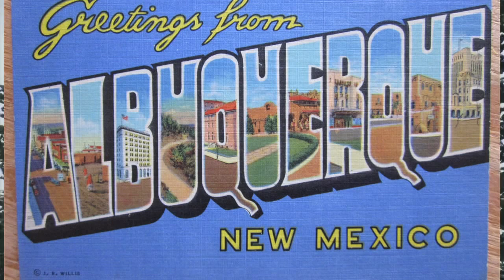Pony Death Ride- Christmas tour 2015 promo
Musical comedy duo Pony Death Ride is heading out on their annual "keep away from family" holiday tour. This video is an idea of the shenanigans that may ensue.